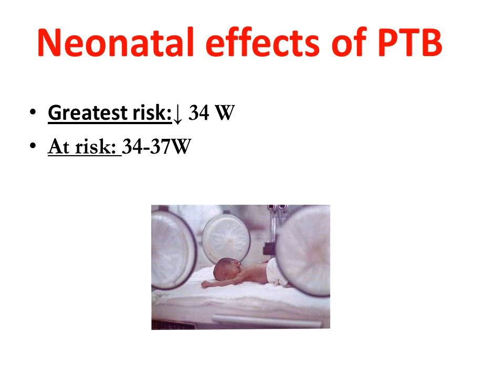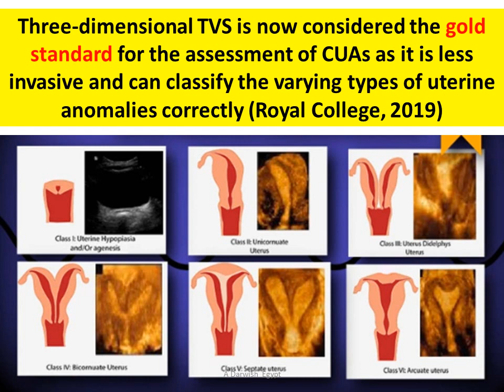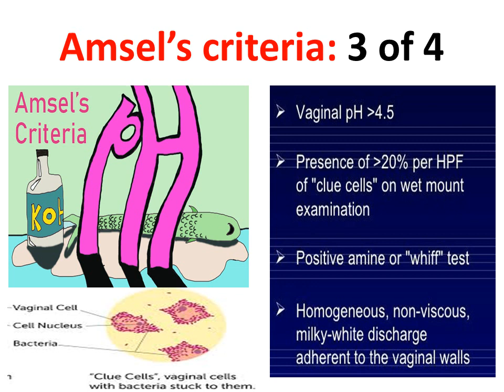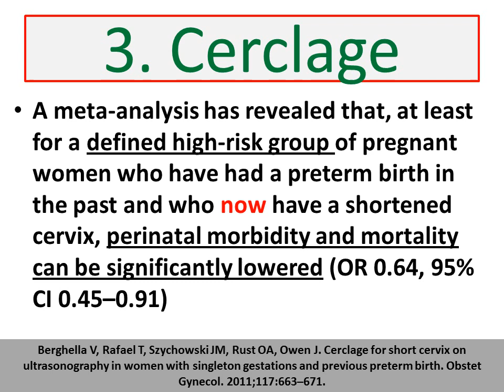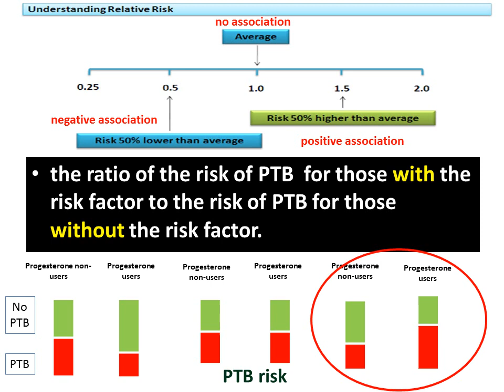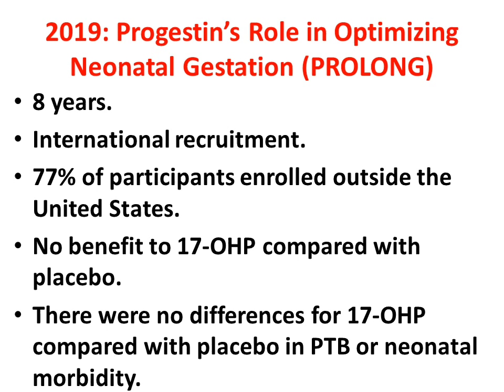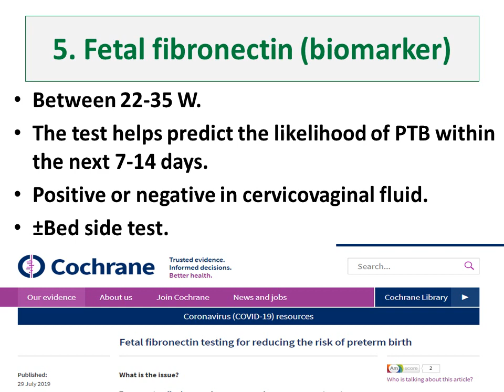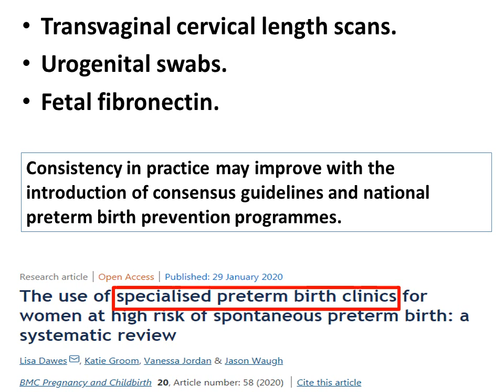Prevention of preterm birth in 2020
Practical approach to prevent preterm birth in modern practice.
preterm birth
ultrasonography
cervix
vaginal discharge
vaginal pH
fibronectin
computational drug
progesterone
Health case